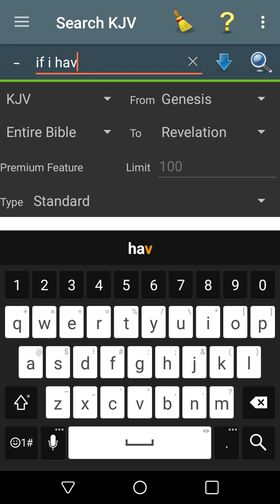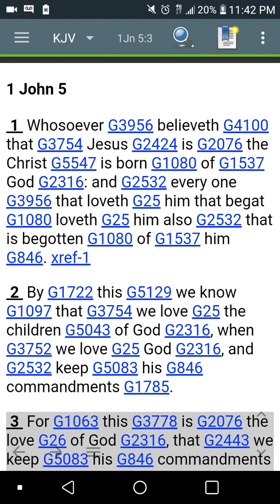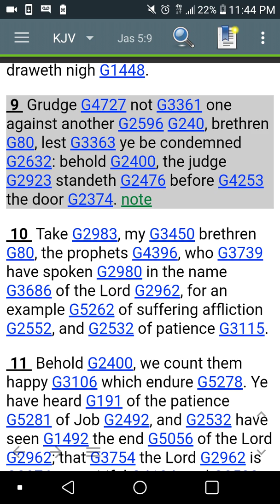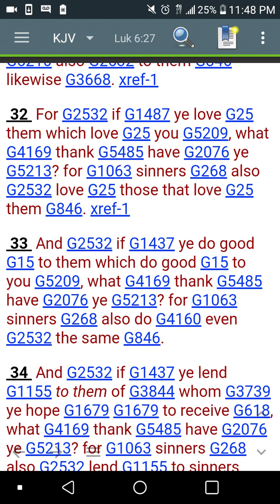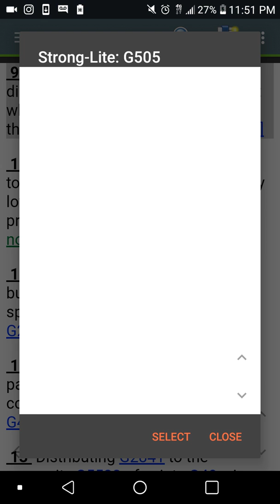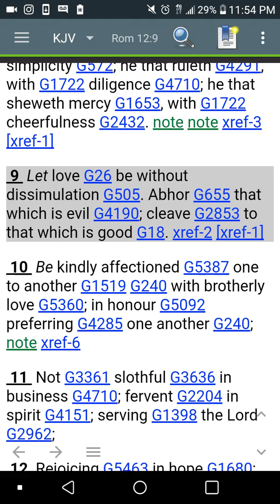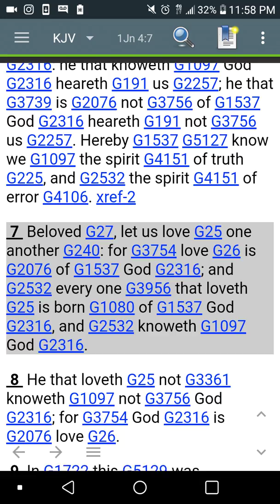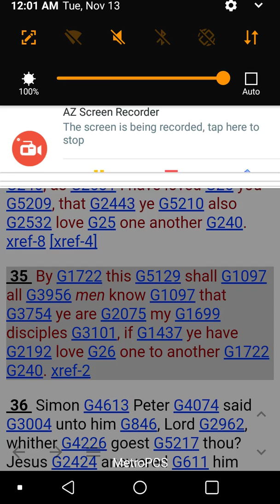Charity is above all